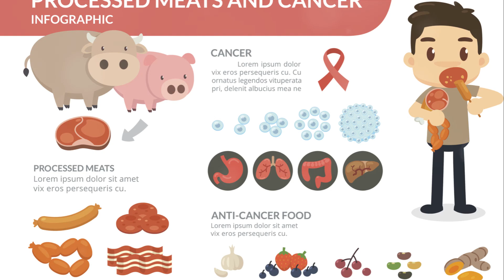The Cancer Connection: 6 Foods to Reconsider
Cancer is a complex disease, and while certain foods may be associated with an increased risk of cancer, it's essential to understand that many factors contribute to cancer development, including genetics, lifestyle choices, environmental factors, and overall diet. That said, some research suggests that certain foods may have carcinogenic properties or be linked to an increased risk of cancer. Here are six foods that have been studied in this context:

1 - Processed Meats: Processed meats such as bacon, sausages, hot dogs, and deli meats often contain nitrates and nitrites, which are used as preservatives. When these compounds are cooked at high temperatures, they can form carcinogenic compounds called nitrosamines, which have been associated with an increased risk of colorectal cancer.

2 - Red Meat: Consumption of red meat, including beef, pork, and lamb, has been linked to an increased risk of colorectal cancer and possibly other cancers. Cooking red meat at high temperatures, such as grilling or frying, can also produce carcinogenic compounds.

3 - Fried Foods: Foods that are fried at high temperatures can form acrylamide, a chemical compound that has been classified as a probable human carcinogen. Acrylamide is formed when certain starchy foods, such as potatoes and grains, are fried, baked, or roasted at high temperatures.

4 - Sugar-Sweetened Beverages: Consumption of sugar-sweetened beverages such as soda, sweetened fruit juices, and energy drinks has been associated with an increased risk of obesity, type 2 diabetes, and certain types of cancer, including breast and pancreatic cancer.

5 - Processed Foods: Processed foods often contain additives, preservatives, and artificial ingredients that may have carcinogenic properties or contribute to cancer risk. Additionally, processed foods are typically high in unhealthy fats, sugars, and salt, which can promote inflammation and increase cancer risk.

6 - Alcohol: Excessive alcohol consumption has been linked to an increased risk of several types of cancer, including breast, liver, colorectal, and esophageal cancer. Alcohol can damage cells, interfere with DNA repair mechanisms, and increase the production of harmful free radicals in the body.

It's important to note that while these foods have been associated with an increased risk of cancer in some studies, the overall diet and lifestyle play a crucial role in cancer prevention. A balanced diet rich in fruits, vegetables, whole grains, lean proteins, and healthy fats, along with regular exercise and other healthy lifestyle choices, can help reduce the risk of cancer and promote overall health. Additionally, it's essential to consult with a healthcare professional for personalized advice and recommendations regarding diet and cancer prevention.